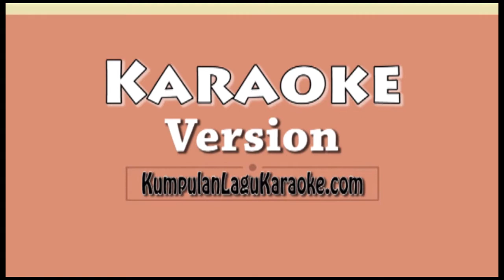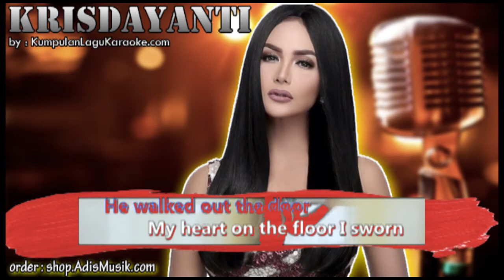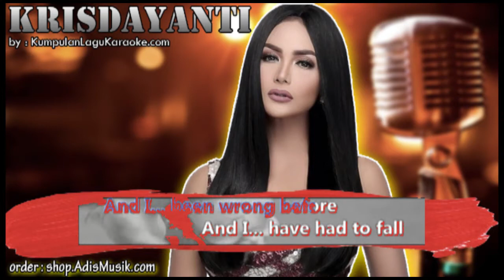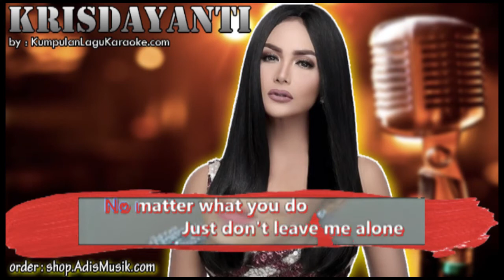IN LOVE AGAIN - KRISDAYANTI Karaoke